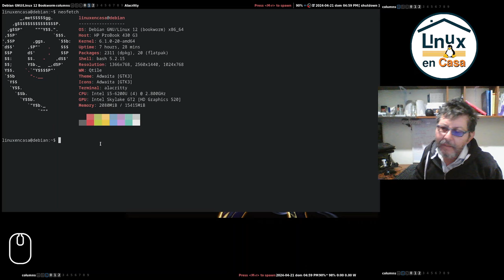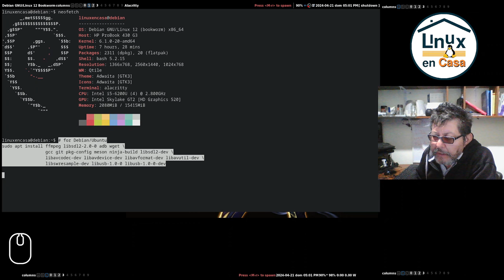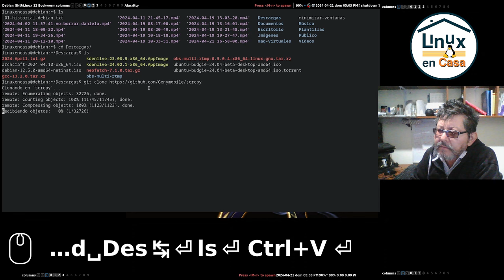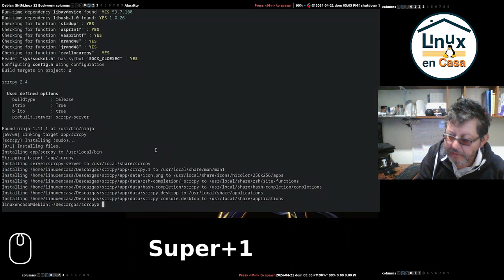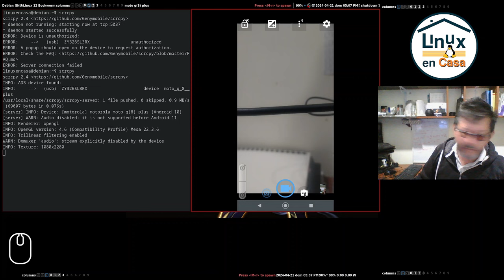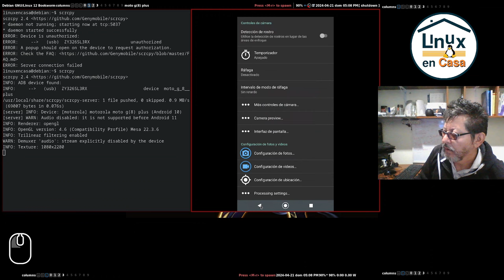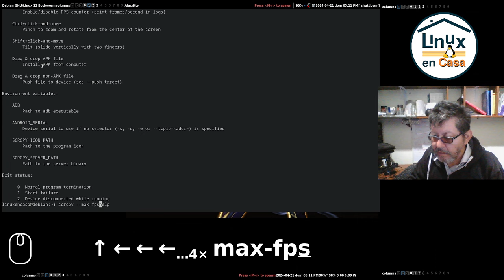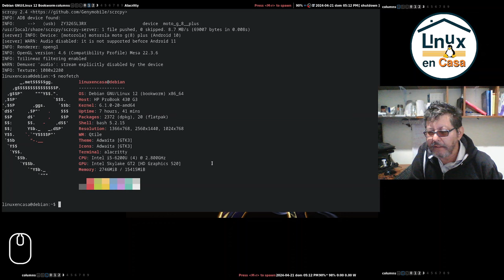Celular como WebCam en Linux Debian 12 Bookworm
Instalo scrcpy para capturar y manejar la pantalla del celular desde el computador.  Adiconal, si utilizo opencamera tengo una webcam fácil de usar.

El historial de comandos de este video es:

 1050  # for Debian/Ubuntu
 1051  sudo apt install ffmpeg libsdl2-2.0-0 adb wget                  gcc git pkg-config meson ninja-build libsdl2-dev                  libavcodec-dev libavdevice-dev libavformat-dev libavutil-dev                  libswresample-dev libusb-1.0-0 libusb-1.0-0-dev
 1052  clear
 1053  ls
 1054  cd Descargas/
 1055  ls
 1057  ls
 1058  cd scrcpy/
 1059  ls
 1060  ./install_release.sh
 1061  cd
 1062  clear
 1063  scrcpy
 1064  scrcpy --help
 1065  scrcpy --max-fps=10

ADICIONAL
Para grabar la pantalla del celular utilizo screenrecorder (instalado con f-droid)
Y para manejar las cámaras del celular utilizo OpenCamera v1.52:
También lo instalo via f-droid.